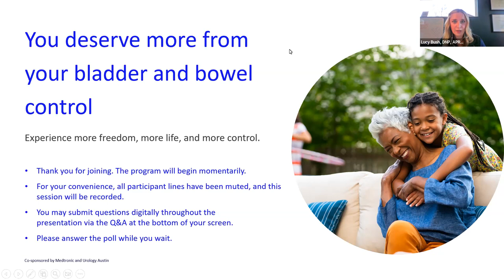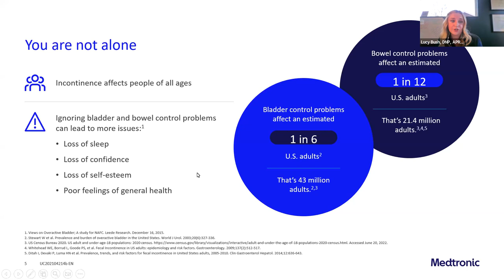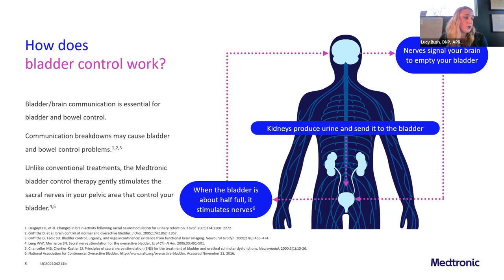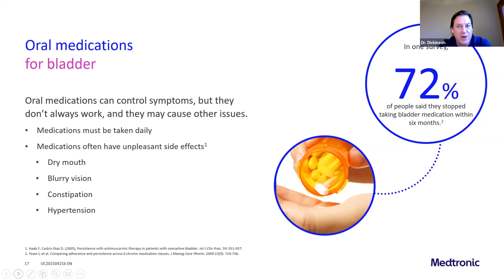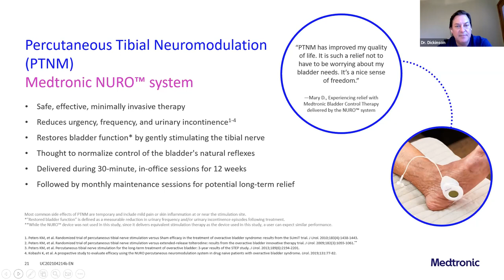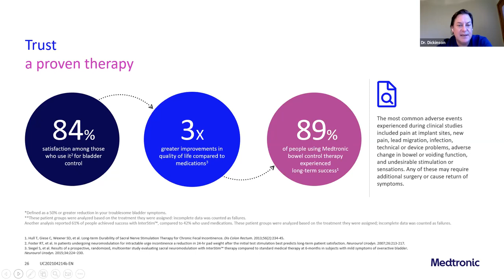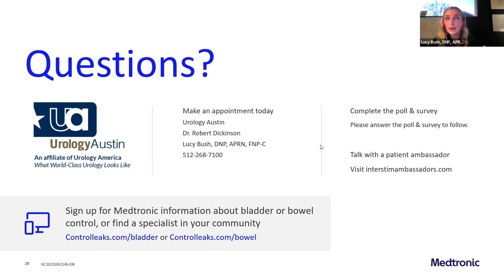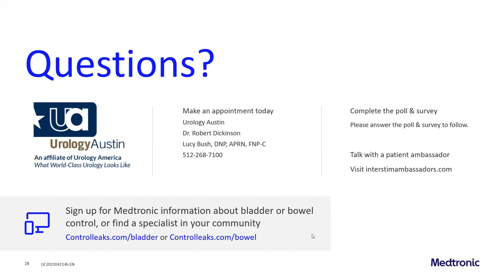Robert Dickinson, MD - Regain Bladder & Bowel Control Webinar